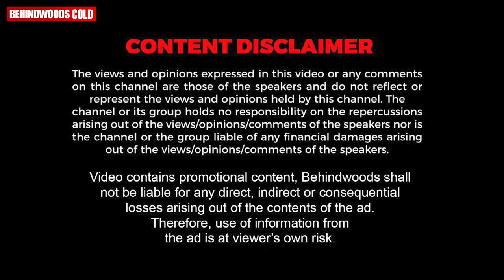കൊച്ചിക്കാരുടെ സ്വന്തം Motor Mechanic❤❤ |ഒരു കുടുംബത്തിൻ്റെ അത്താണിയാണ് ഈ പത്താംക്ലാസുകാരന്‍.